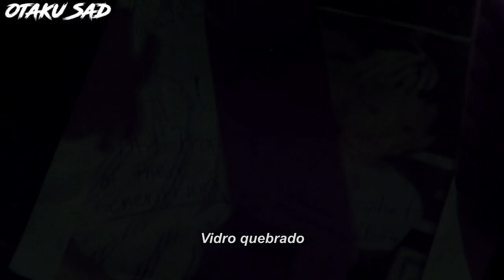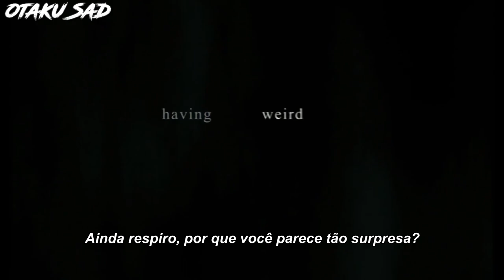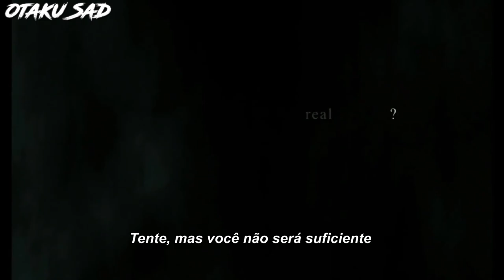XXXTENTACION - Kingdom Hearts Part 1 (Legendado) | Created